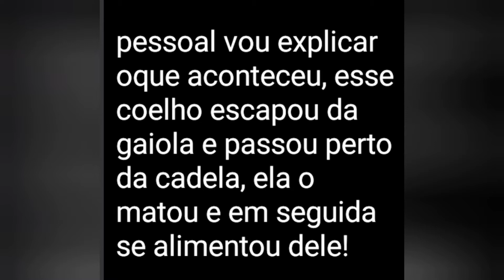cachorro mat@ e se alimenta de coelho/ cachorro matando coelho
nesse video mostro minha cachorra pantera matando um coelho e se alimentando dele.
o coelho escapou e foi perto da cadela e o acidente aconteceu, eu cheguei tarde